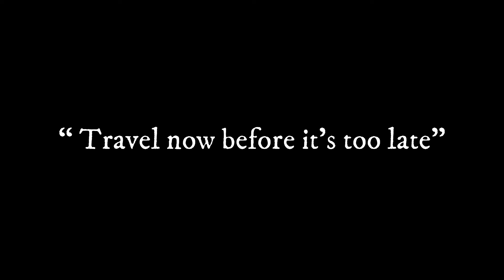MUST DO IN PHUKET, THAILAND| SHANDON TV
Phuket, Thailand is an amazing city with lots to do. In this video I will talk about 5 things you must do if your there. Phuket is the largest island in Thailand with a land area of approximately 540 square kilometers (roughly the size of Singapore.) A quarter of a million people call Phuket their home with most being either Thai or Chinese. Whether you have dreamed about exploring the sea or flipping in the air above it – Phuket provides something for everyone.
It has something for a wide array of tastes and budgets, with hundreds of hotels to choose from, an eclectic choice of dining and plenty of partying options. Aside from visiting the fantastic attractions of Thailand’s biggest island, you can take an exhilarating speedboat trip to the many nearby tropical islands, including the famous Koh Phi Phi, or enjoy a serene cruise around the mystical Phang Nga Bay.
Being a place of great variety, there's something among the best things to do in Phuket for virtually every kind of traveller.
In this video I presented the top 5 things you must do in Phuket, Thailand.